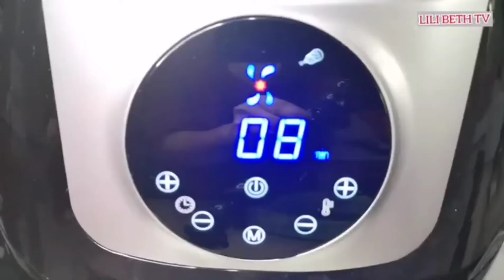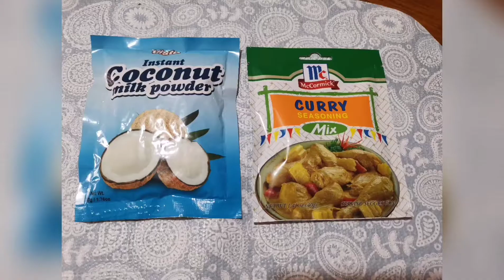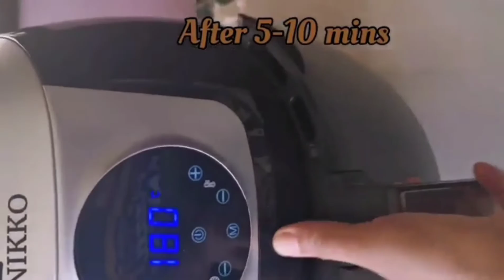NEGOSYO IDEA/CHICKEN RECIPES FOR PINOYS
I'm Lilibeth and welcome to my kitchen.

This channel is all about COOKING SHOWS and FOOD RECIPES.
I hope you enjoy watching this video and learn something from it.

Please show your support by giving a thumbs up and drop any comments/suggestions that would help improve the video and the recipe; really appreciate that.